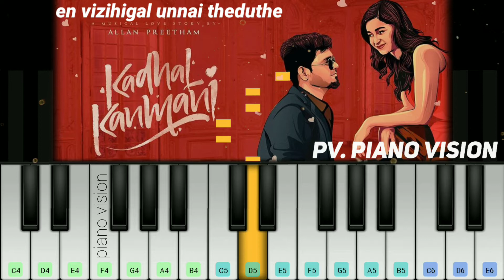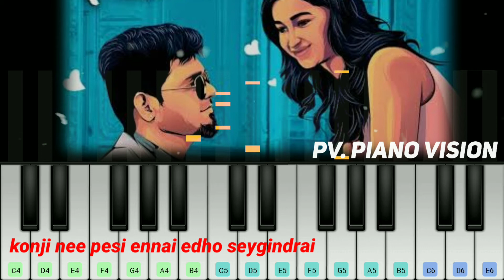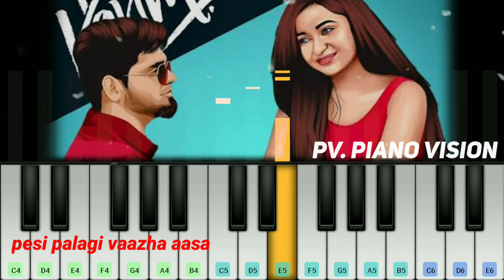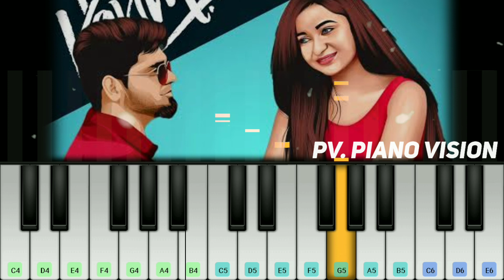Kadhal Kanmani piano tutorial | perfact piano | Allan Preetham Ft.Rajaganapathy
Vocals by - Rajaganapathy, Aishwerya
Radhakrishnan
Lyrics by - Ben Kingsley
Mix & Mastering- AllanPreetham
Song: kadhal kanmani

                                              Bell icon 🔔
              🙌  PIANO VISION 🙌